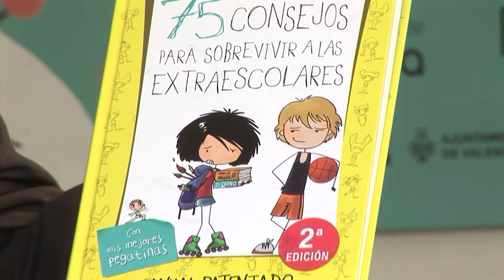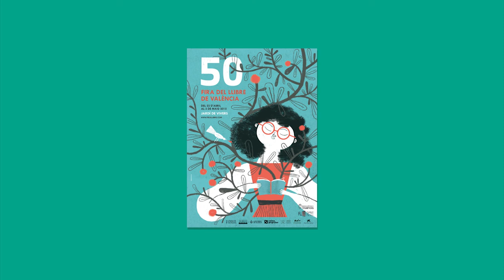María Frisa - 75 consejos para sobrevivir a las extraescolares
Si tus padres ya te han hecho la temible pregunta: ¿A qué extraescolar te vas a apuntar este año? Rápido, abre este libro. ¡¡¡No tienes tiempo que perder!!! Sigue mis consejos al pie de la letra y salva tu pellejo. A lo mejor así consigues salirte con la tuya y no acabar convirtiéndote en la pringada de la clase.